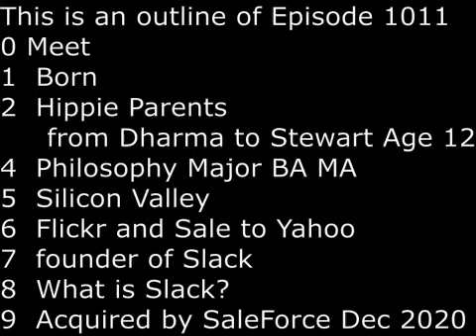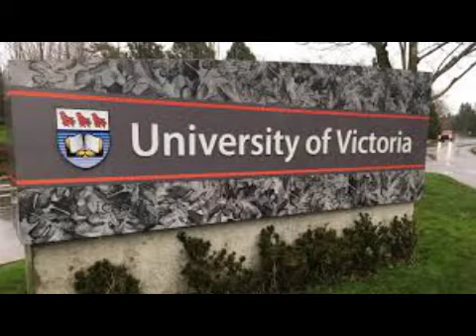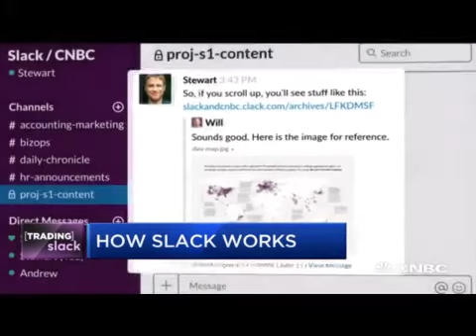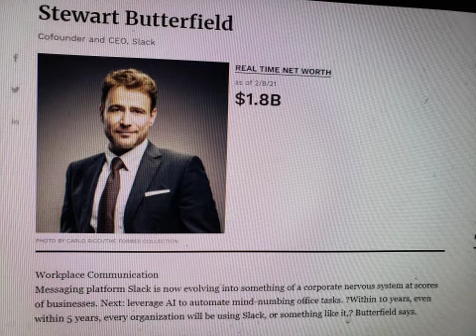SecretsSelfmadeBillionaires 1011 Stewart Butterfield from Philosophy Major to Slack Billionaire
Born Dharma Butterfield to Hippie Parents in small town Lund, Canada, he wanted to be normal and changed his name from Dharma to Stewart at age 12.  He majored in Philosophy, first at University of Victoria and then later at Cambridge University.  After Cambridge, he went to Silicon Valley to work for startups.  He founded Flickr, the photo-sharing site, in 2002 and sold it to Yahoo in 2004 for more than $20 million. In 2009, at age 26, he founded Slack, the collaborative enterprise software.  In December 2020, Slack was acquired by Salesforce for $28 Billion.  Now at age 47, the former philosophy major has successfully started 2 high-tech companies.